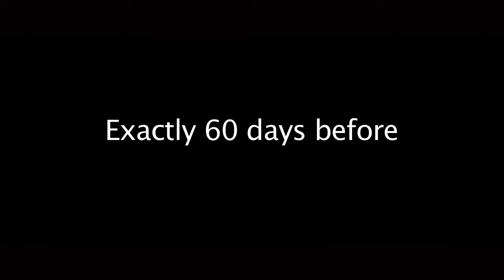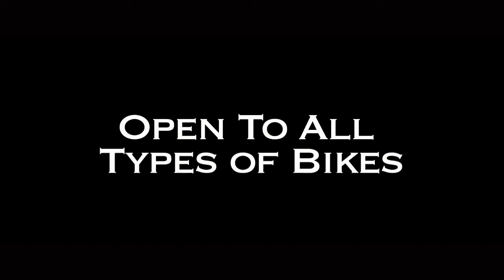Ronda Na!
On July 24, we will be only 60 days away from the premiere road race of the country. Join us in the prelude of the big cycling league at Rizal Park. See you at Ronda Na!